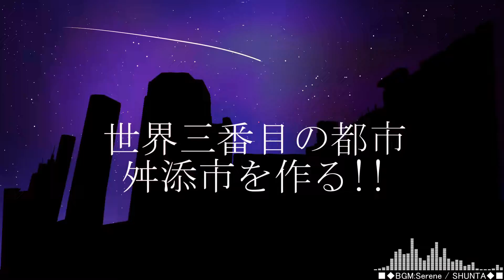【Minecraft PV】世界三位の都市「夜継国 ─ 舛添市 ─」紹介動画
この度私が運営しているマインクラフトサーバーである「夜継国　舛添市」のPVを作っていただきました…！！参加に興味を持たれた方がいらっしゃれば、気軽にコメントお願いします。

【平均レベル9.25】ドラクエ8極限低レベルクリア「黒鉄の巨竜」（世界新記録）

ワールド内で一部使用させていただいている建物パック
・倉急建物セット
・ミナト建物集
・深久建物セット